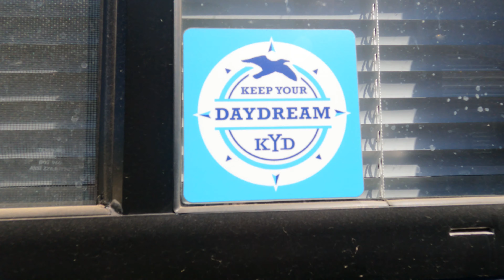Season 3 Episode 1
Welcome to the 3rd season of Epic Family Journey!  Episode one is a special one this year as we introduce a new member of the family with our rescue Phyllis!  Come along with us this season as we have new adventures throughout Minnesota and Wisconsin.